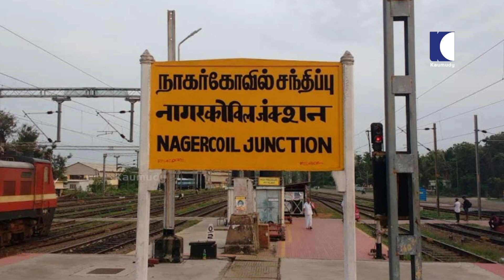‘I am going to God, who gave me this job’, said Kanyakumari native’s suicide note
A young man commits suicide after vowing to give his life if he gets a job. 32-year-old Naveen, a native of Kanyakumari, Tamil Nadu jumped in front of a train after getting a job as an Assistant Manager at a bank in Mumbai. Naveen`s suicide note was found by the Police from his pocket. It was written to his parents. The suicide note states that he had vowed to give his life to God if he got a job.
“I am going to God, who gave me this job”, he wrote in his suicide note.
Naveen, an Engineering graduate, had been trying for a job for the past few years. He was severely frustrated over not getting any job. In the first week of October, he got a job as an Assistant Manager at a bank in Mumbai. After joining the duty, he returned from Mumbai. Naveen boarded a bus to Nagarcoil and reached the railway track at Putheri. The body was found on the railway track in Putheri on Sunday morning.
The person was immediately identified as he had identification documents and a suicide note. The body was shifted to Kanyakumari Medical College. After the post-mortem, the body will be handed over to the relatives.
Relatives and friends say that they couldn`t find any problems with the young man. According to his friends he was a suspicious man who always chants that “God would be angry, if we did not keep our vow”. But no one expected such an attempt from his side. It is being investigated whether there is any mystery behind his death.